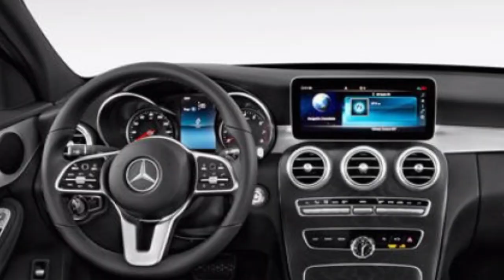Rishi Dev (Rimorav Vlogs) Car Collection, Income, Net Worth 2021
Rishi Dev (Rimorav Vlogs) Car collection:-

No.1 Mercedes Benz GLA ( price 60 lakh rupees approx )

Rishi Dev (Rimorav Vlogs) income :- 4 to 5 lakh rupees per month approx

Rishi Dev (Rimorav Vlogs) Net Worth :- 5-6 Crore Rupees Approx

 Music From
 Crock Pot (NoCopyrightMusic)​

1) This video has no negative impact on the original works ( it would actually be positive for them)
2) This video is also for teaching purpose. 3) it is not transformative in nature.
4) I only used bits and pieces of videos/audios to get the point across where necessary.